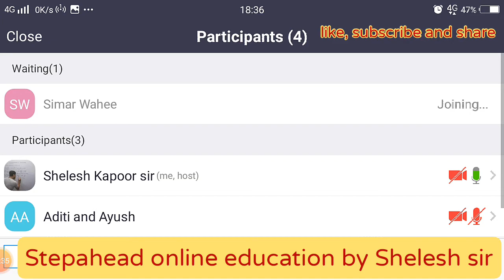9th Maths (polynomial extra questions -07)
Conceptual Maths by Shelesh sir